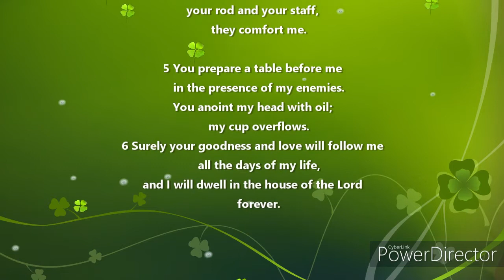WORST Hospital Experience | UHWI Hospital (Story Time)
Welcome to Anissa's Adventures - a channel for businesses, stories, vlogs and everything in between!